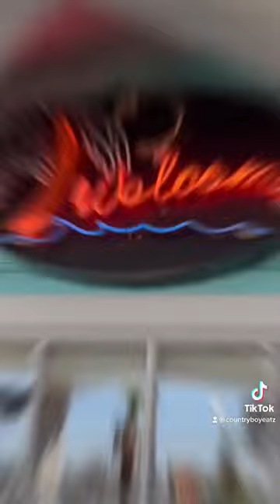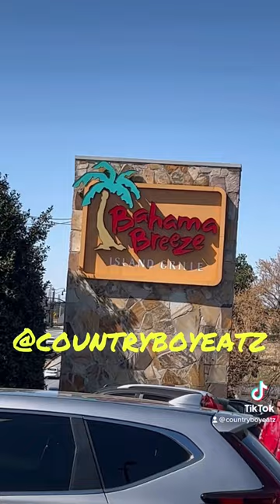Bahama Breeze in Duluth, GA